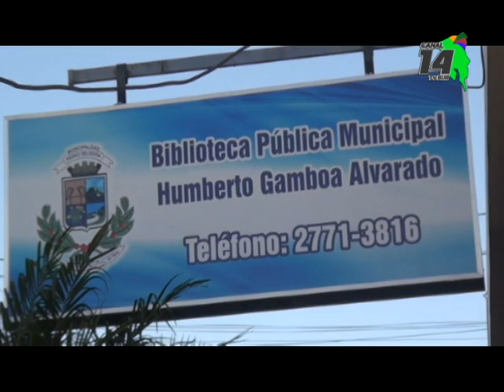Este viernes harán una campaña de recolección de vidrio de envases